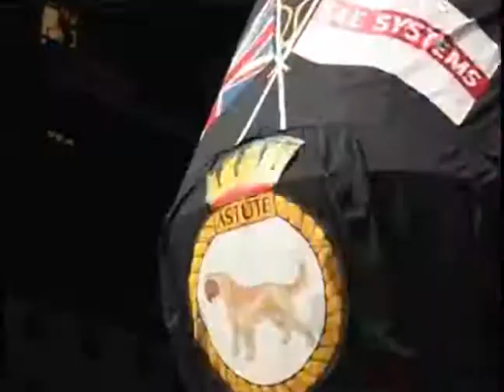Chris Visser Reports on Astute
Launch of Astute nuclear submarine in Barrow-in-Furness by the Duchess of Cornwall.